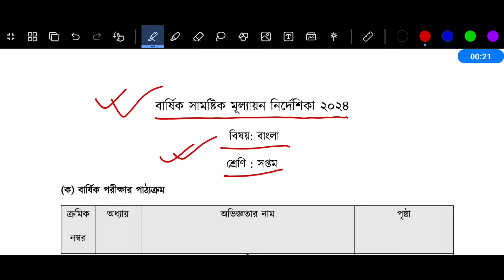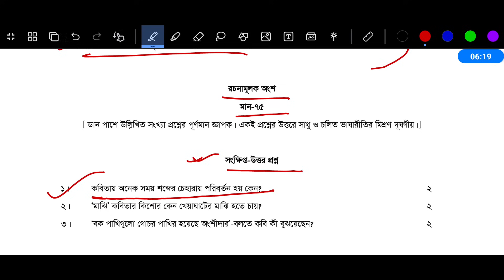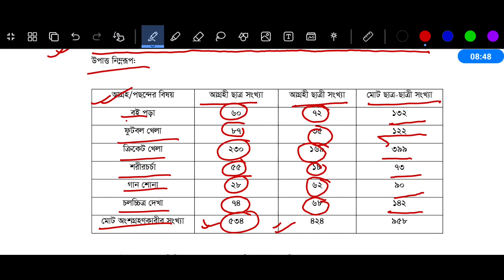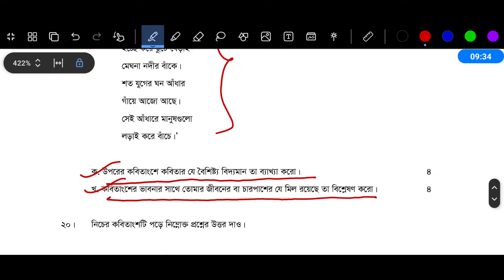৭ম শ্রেণির বার্ষিক পরীক্ষার প্রশ্ন ২০২৪ বাংলা | Class 7 Annual Exam 2024 Bangla